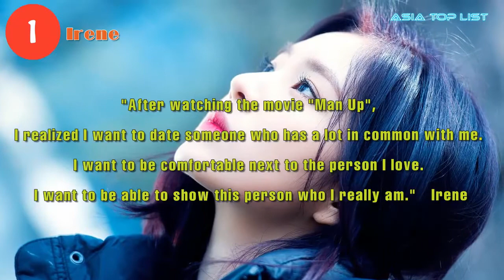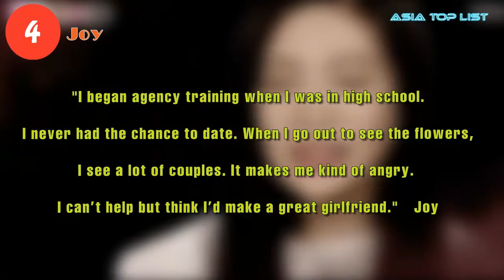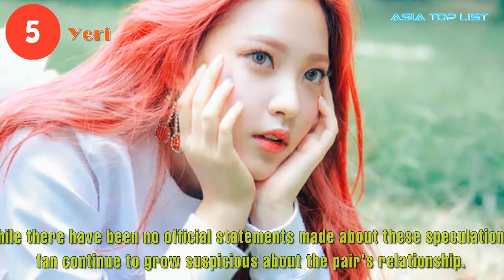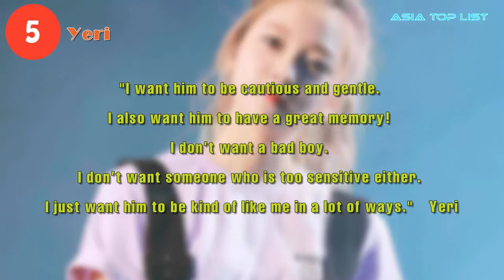The Dating History Of Each Member Of Red Velvet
Check out The Dating History Of Each Member Of Red Velvet.